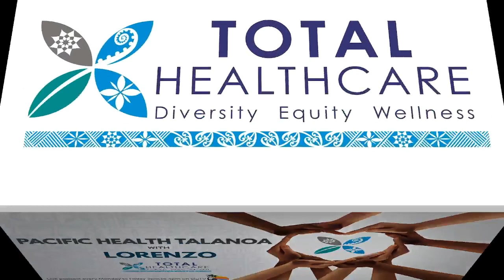Pacific Health Talanoa with Lorenzo: Fofoa Veni Moenoa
🎤Pacific Health Talanoa with Lorenzo🎤
30/07/2021

🎤Health Updates on Pacific Health Talanoa with Lorenzo🎤
🎤Guest: Fofoa Veni Moenoa, AUT graduate with a Bachelor of Business Management🎤

💥Watch the full Podcast to find out more about our guest.